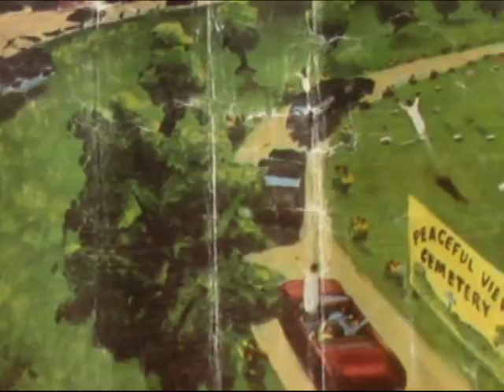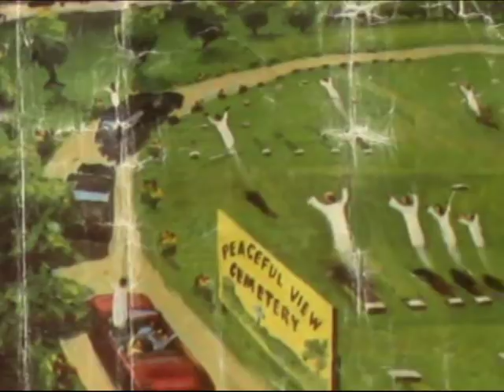"CAUGHT UP" JAMES HALL & WORSHIP & PRAISE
JAMES HALL & WORSHIP & PRAISE
    "Glory Of King" Live In Montreal
             "Caught up"